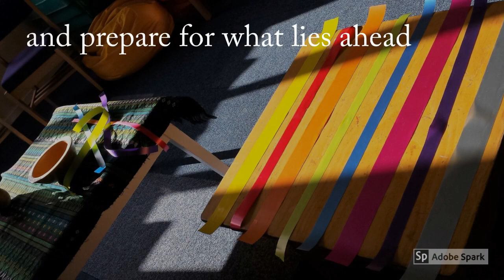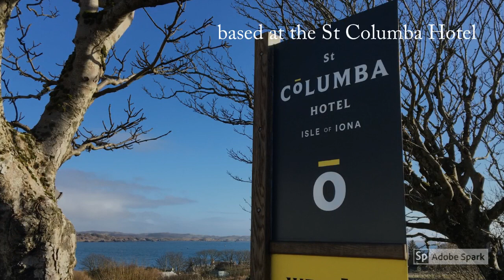Iona in Autumn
Our Autumn Encounter Retreats offer the chance to pause, reflect and recalibrate against the beautiful backdrop of Iona.